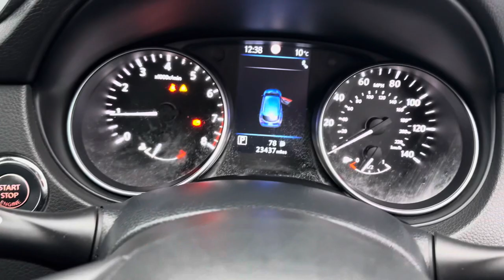NISSAN QASHQAI- SGZ3253